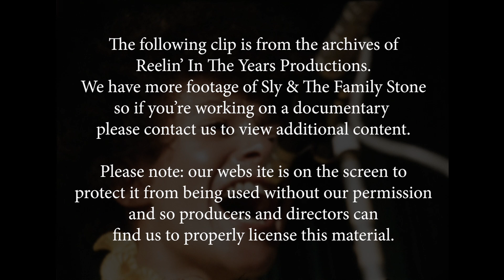Sly & The Family Stone • “Dance To The Music/Music Lover/I Want To Take You Higher” • 1970 [RITY]